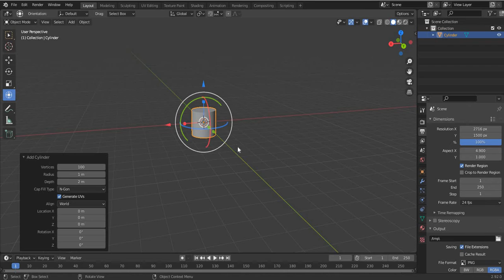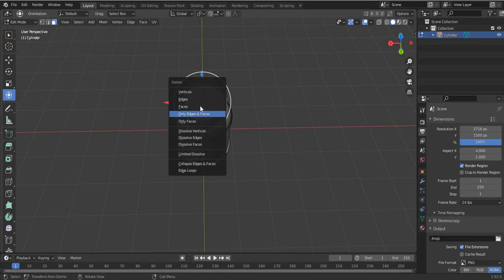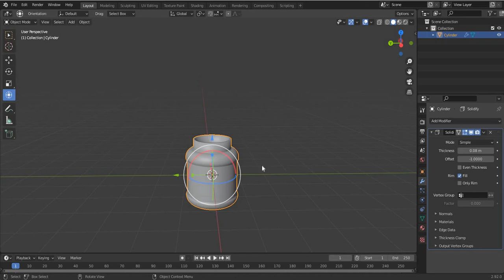Product Rendering in Blender: Supplement Bottle Modeling, Texturing, Lighting (1/2)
Hey there thanks for stopping by to see this incredibly long video! Ha... I know you all say you don't mind long videos so here's another! We'll cover everything in two parts, and this video is the first. We go over setting up a reference image, modeling the bottle, creating the materials, setting up textures, AND lighting. The next part will cover animation.